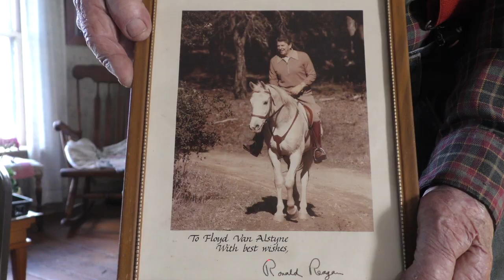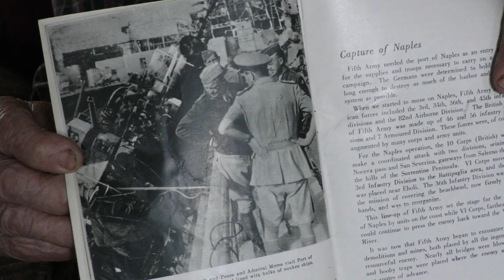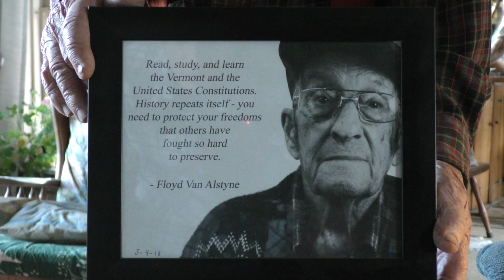A Memorial Day Tribute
Sergeant Floyd Van Alstyne shares some of his memories of WW2 with me for Memorial day!